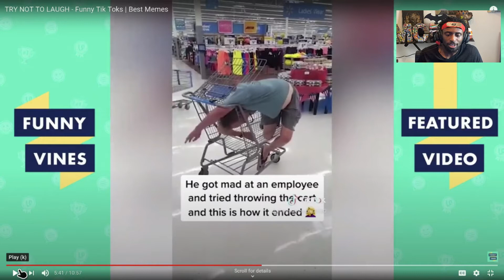I DO NOT LAUGH | REACTING TO FUNNY TIK TOKS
Sorry for being gone y'all. Here is a light hearted video trying not to laugh at this different "funny" tik toks. Hope you enjoy!

~Talk Yo Ish Entertainment~